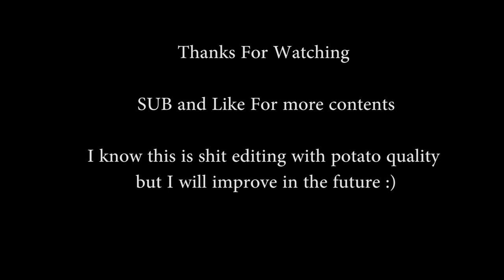Best moments of MLG columbus 2016 Part 1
Hope you guys like this video , I'm still messing with some of the settings.

These are some clips from the group stages group day 1 and 2 .

If you guys like it , there will be more parts to this series.